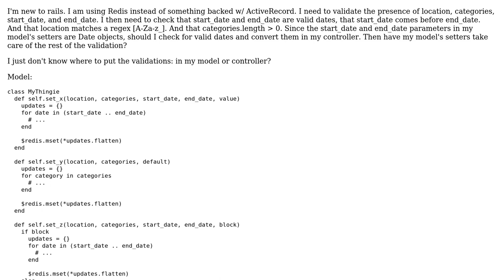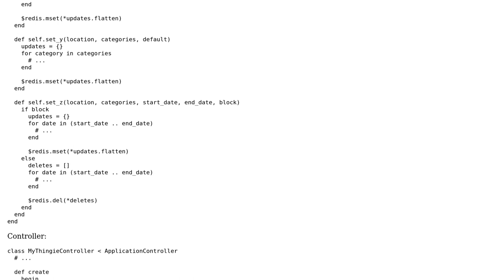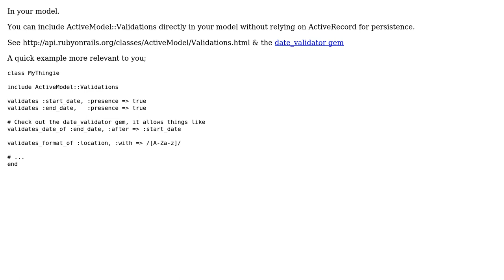Code Review: Rails and Redis: how should I handle validation here? (2 Solutions!!)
Code Review: Rails and Redis: how should I handle validation here?

With thanks & praise to God, and with thanks to the many people who have made this project possible! | Content (except music & images) licensed under CC BY-SA | Music | Images & others | With thanks to user vorobey user Ron Garrity user garrow and the Stack Exchange Network Trademarks are property of their respective owners. You are responsible for your own actions.